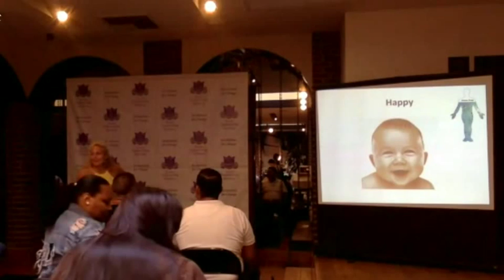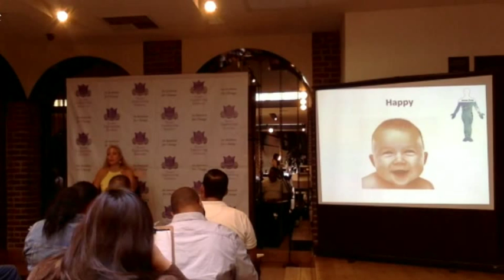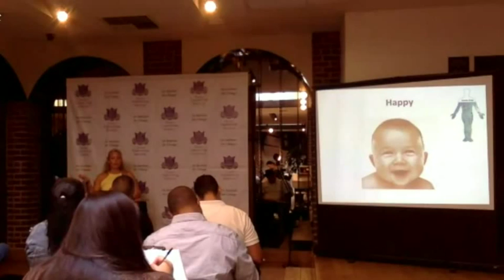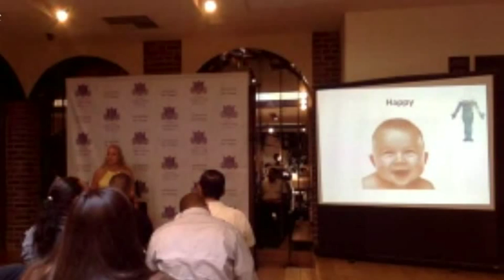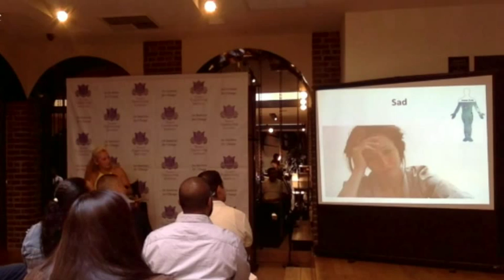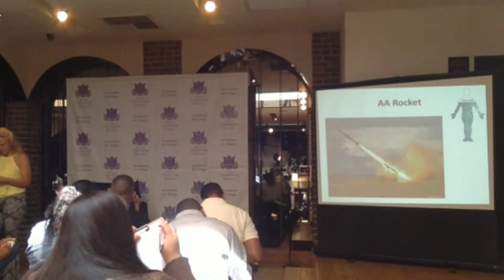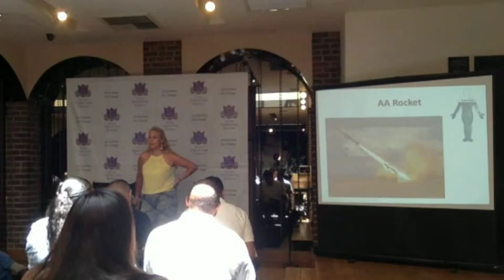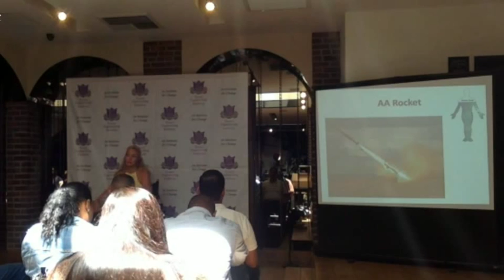Mind Mastery - July 24 - Part 2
SCALE UP YOUR BUSINESS EVENTS